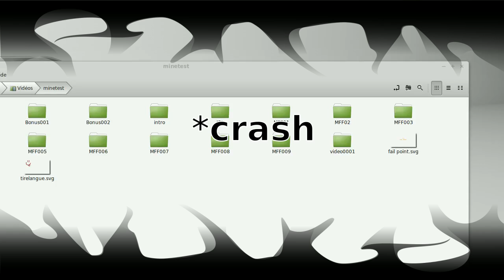Widelands LP2 -- 002 -- Crash barbare!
Bim, boum, le voilà!

La sauvegarde du LP2 à la fin de cet épisode est perdue. Heureusement, on pourra retrouver la suite grâce à la sauvegarde automatique du jeu. Youpie!